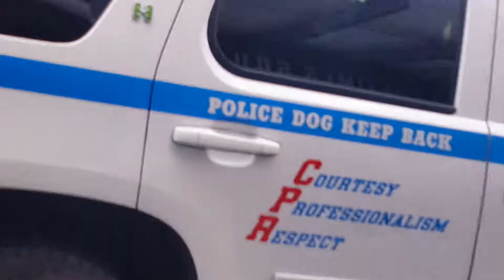NYPD Chevy Tahoe police Dog keep out